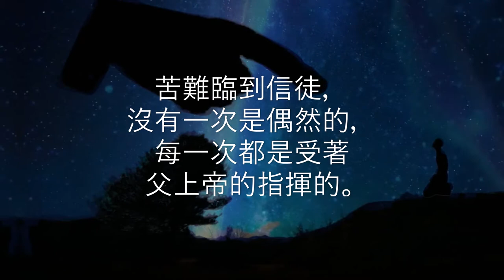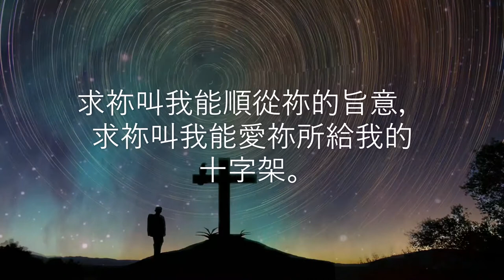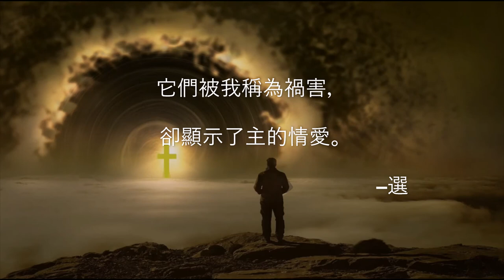荒漠甘泉 11月6日 Video Book Mrs Charles Cowman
「凡我所疼愛的，我就責備管教他。」（啟三19）

        受到最劇烈的痛苦的，常是最屬靈的信徒。恩典受得最多的人，也是受苦受得最多的人。苦難臨到信徒，沒有一次是偶然的，每一次都是受著父上帝的指揮的。父上帝絕不隨意冒險張弓發矢。祂的每一枝箭都是帶著特別的使命出去的。──卡力爾（Joseph Caryl）
        最屬靈的基督人都是曾經過烈火的。如果你要更認識基督，你不要驚異，祂必須帶你從你現在的環境中出來，引你經過荒野、爐火。
        主阿，別的刑罰我都願意受，只求祢不要拿去我的十字架；求祢叫我能順從祢的旨意，求祢叫我能愛祢所給我的十字架。求祢給我那最能叫祢滿足的恩賜，好叫祢在我身上按照祢自己的旨意榮耀祢名。──一個俘虜的禱告（A Captive’s Prayer）